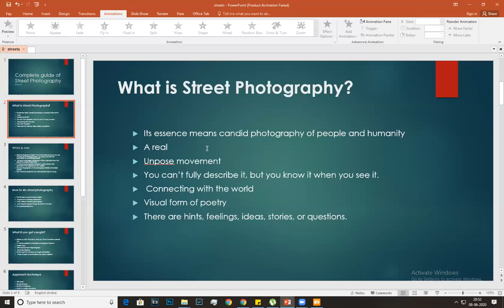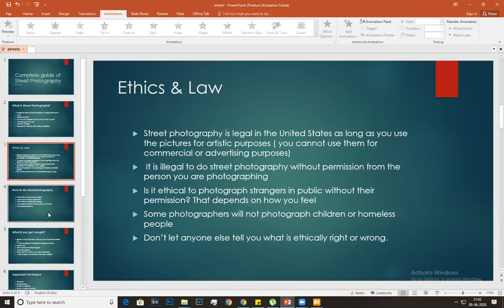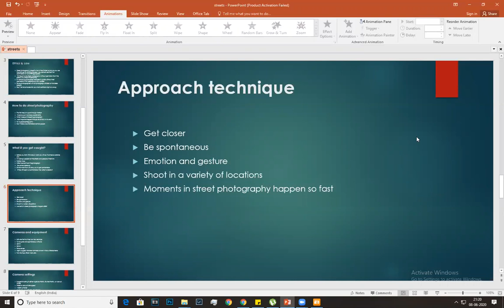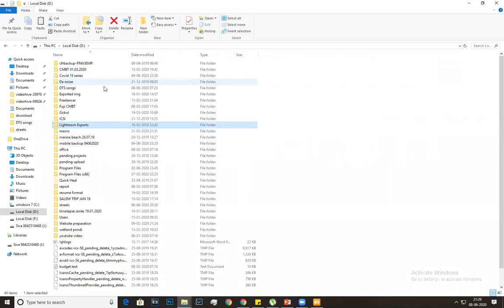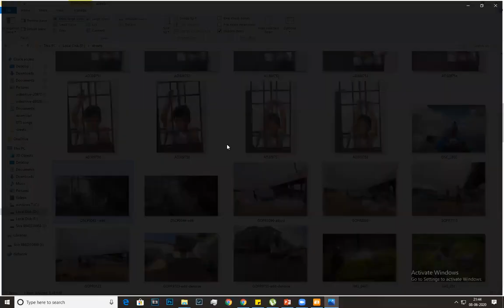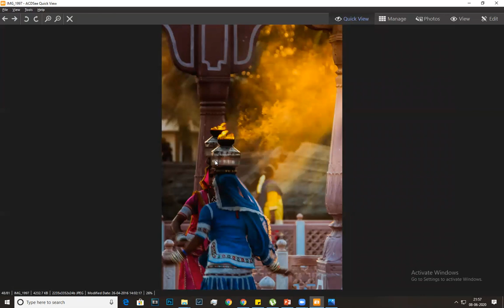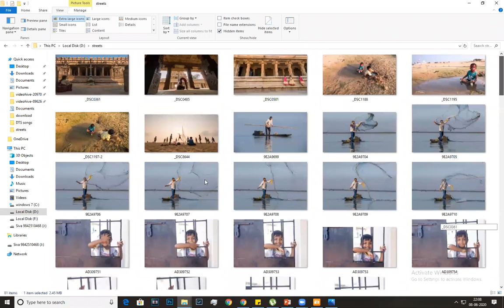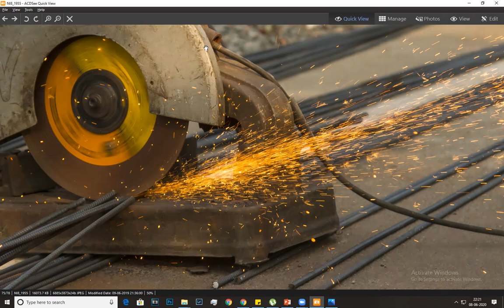The Complete guide of Street Photography host by 1 Click Photographers - EP 31 08/06/2020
Conducted by Siva G